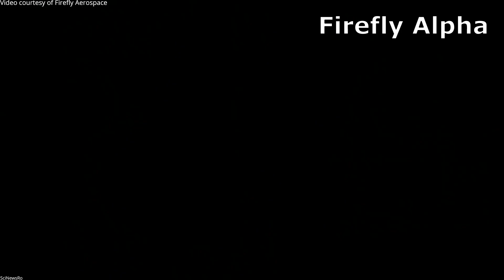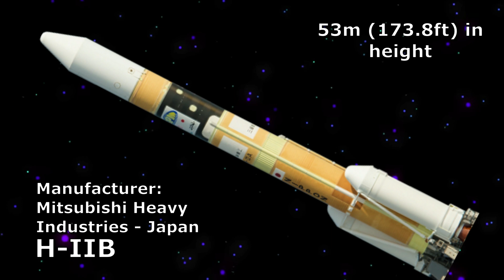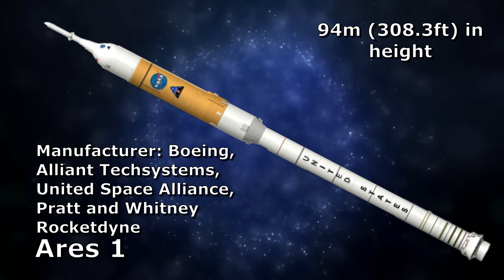Rockets | Size Comparison | Part 3 | ORION SPACE | Prince Joy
Hi all welcome to my channel, I am Prince Joy, In this video I have given information and facts on Rockets size comparison PT-3, I hope it will be very informative.

Its an educational video for all!